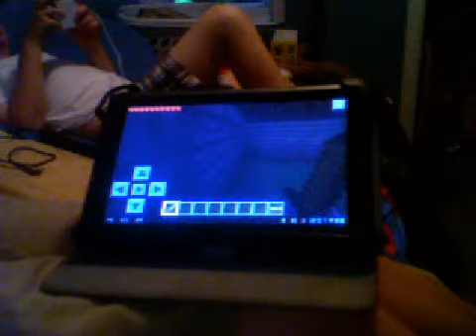Webcam video from June 19, 2015 11:58 PM (UTC)